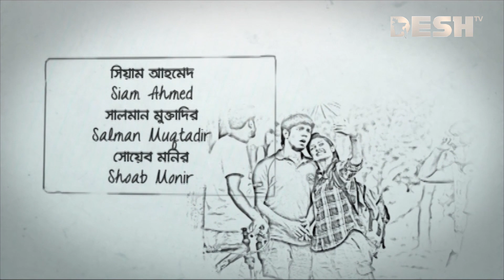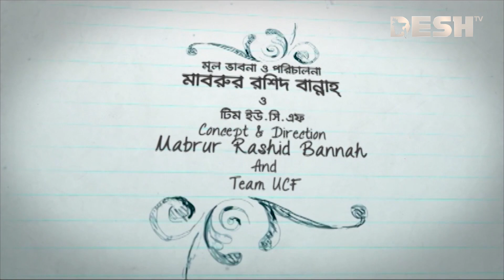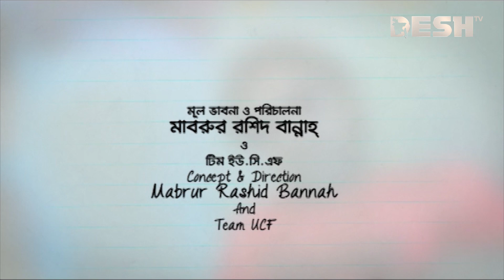Nine And A Half | নাইন এন্ড এ্যা হাফ | Ep 48 | Siam, Tawsif, Jovan, Parsa, Toya | Desh TV Drama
Direction                        :

নাটক                               : নাইন এন্ড এ্যা হাফ

 42, Shaheed Sangbadik Selina Parveen Sarak, Malibag 1217 Dhaka, Dhaka Division, Bangladesh